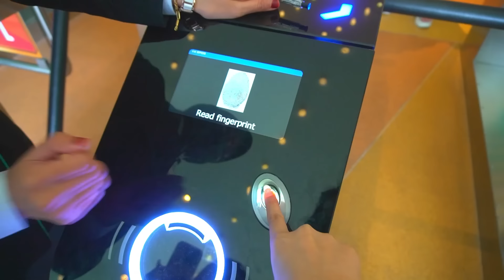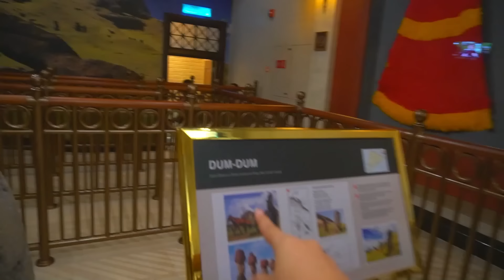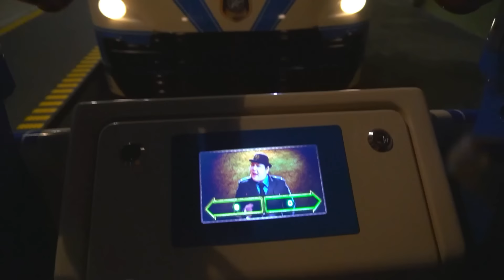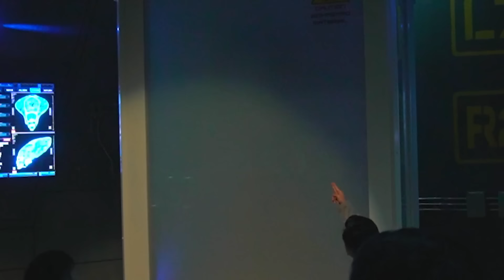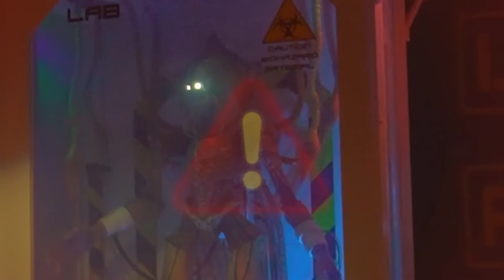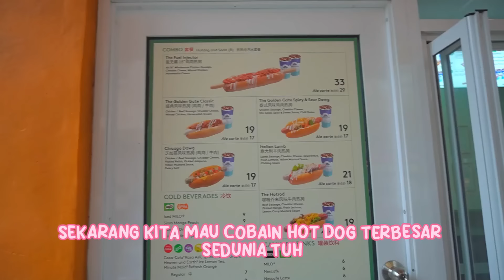SEHARIAN MAIN DI DUFAN MALAYSIA BARENG MEISSIE VILMEI KLARA CICI KOREA | GENTING SKYWORLD MALAYSIA